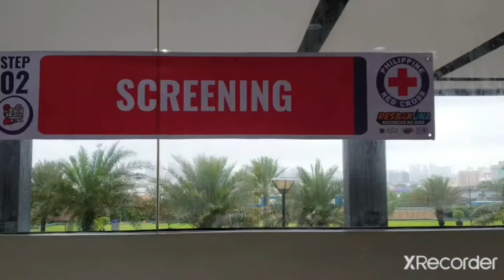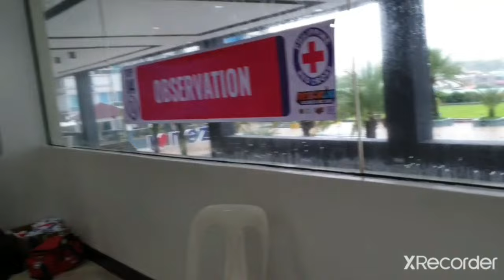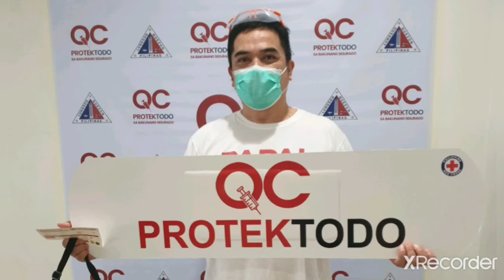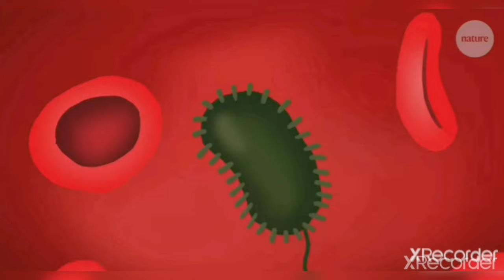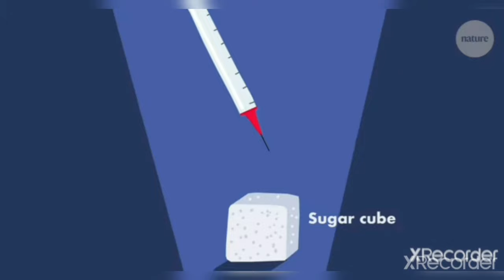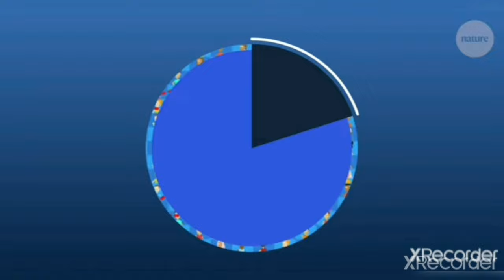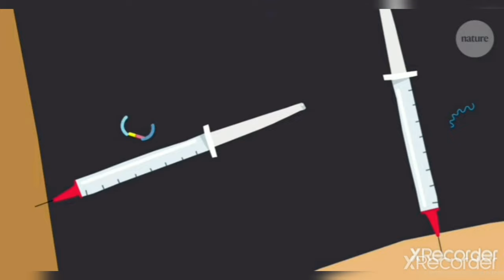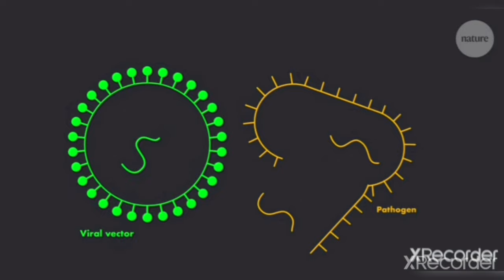Bakunado | First Dose | Astra Zeneca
Important information about the AstraZeneca COVID-19 vaccine
The AstraZeneca COVID-19 vaccine, now called Vaxzevria, is a viral vector vaccine, just like the vaccine from Johnson & Johnson.The vaccine uses a chimpanzee adenovirus to carry spike proteins from the coronavirus into your body to create an immune response. It can be produced on a large scale and inexpensively, which is crucial during a pandemic. It can also be kept in a regular refrigerator, unlike the vaccines from Pfizer and Moderna.
Despite initial pauses about its safety with blood clots, it has been deemed safe by the European Medicines Agency (EMA) and is still recommended by the World Health Organization (WHO).
Warning signs for complications from a COVID-19 vaccine
As with any vaccine, there are risks of complications and adverse effects. This includes possible serious allergic reactions and blood clots. If you have a serious adverse effect, allergic reaction, or side effects that don’t go away within a few days, call your doctor.
If you had a severe allergic reaction or anaphylaxis with the first shot, do notTrusted Source get a second shot of that vaccine. Talk with your doctor.

Over 20 million doses of the AstraZeneca vaccine have been given in the United Kingdom. The risk of a serious blood clot is about 1 in 250,000 people or 4 in a million. COVID-19 carries a much higher risk of blood clots: 7.8 percent of people who have had COVID-19 also have pulmonary embolism and 11.2 percent experience deep vein thrombosis.

How does the AstraZeneca COVID-19 vaccine work?
The AstraZeneca vaccine uses a common cold-causing chimpanzee adenovirus, or a vector, to transport some of the coronavirus DNA to your cells. Your cells then take that DNA and convert it into the spike protein of the virus, which is what the virus uses to enter cells and cause an infection.
Your cells mount an immune response — but the amount of actual virus is so small, you don’t actually get an infection with the disease.
The vaccine is givenTrusted Source in two doses, with a suggested gap between doses of 8 to 12 weeks.
How is the AstraZeneca COVID-19 vaccine different from the others?
While Moderna and Pfizer are based on mRNA, the AstraZeneca vaccine is a viral vector vaccine. This means it uses a different mechanism to induce an immune response. The second dose is also given at a longer interval, instead of the 3- to 4-week suggested interval with the others.
How is the AstraZeneca COVID-19 vaccine like the Johnson & Johnson vaccine?
Both the AstraZeneca and Johnson & Johnson vaccines are viral vector vaccines. These kinds of vaccines use a modified, harmless version of a virus as a vector — a carrier — to the cells in the body. Your body then acts accordingly and mounts an immune response to the virus.
The viral vector in these two vaccines is an adenovirus. This vector carries the information that is needed for the body to produce an immune response to SARS-CoV-2, the virus that causes COVID-19.
How effective is the AstraZeneca COVID-19 vaccine?
Studies of the efficacy of this vaccine have been wide-ranging. A pooled analysis of four large studies found that in groups that received two standard doses of the AstraZeneca vaccine, the overall efficacy was 70.4 percent. Several months later, AstraZeneca announced it was 76 percent effective at preventing symptomatic disease.
Benefits of the AstraZeneca COVID-19 vaccine
It’s easy to produce quickly and in large volumes.
It’s fairly inexpensive.
It can be kept in a regular refrigerator.
Possible disadvantages of the AstraZeneca COVID-19 vaccine
It’s not available everywhere yet.
It may have an overall lower efficacy rate.
Individuals at higher risk for blood clots may have to avoid it.

Kaututang-Dila - P99 - Promote you in all socmed at LS
Kaagapay - P299 - Promote you in all socmed, Tutulong-Saging at Konting Laro
Kasangga - P499 - Lahat Lahat Na. Promote, TulongSaSaging at Lalaruin Ka Gang Sa UmabotKaSa Sukdulan o Kaya Lalaruin ang Harang Mo Nang Walang Patumangga